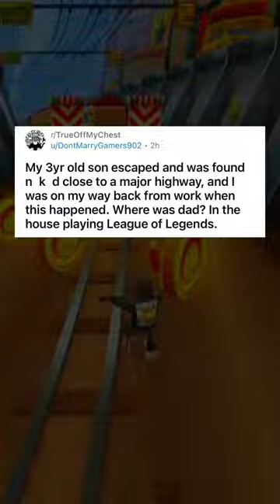reddit My 3 year old son escaped and was found unclothed where was his dad? At home playing league